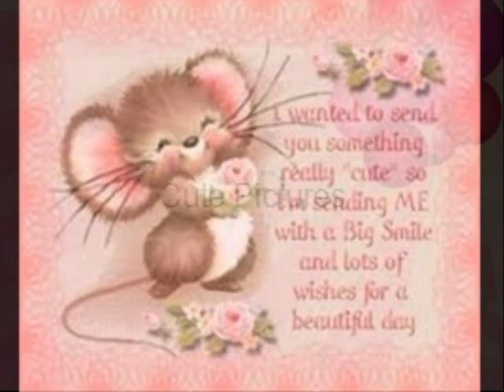Stacy Tan Wan Ling Cute Pictures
Some Random Cute Pictures That You Might Like!